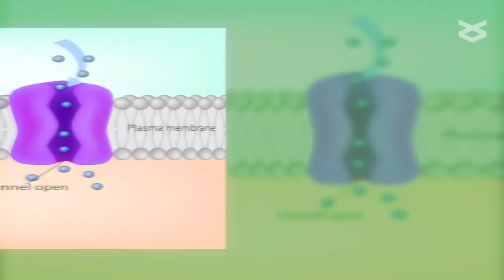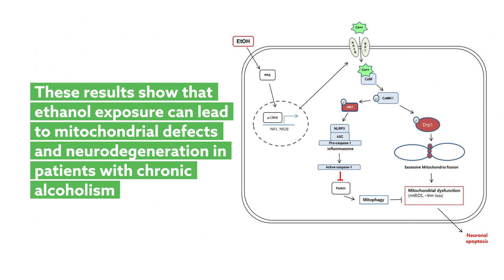The role of calcium overload in neurodegeneration seen in alcoholic patients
Lim, et al. "Ethanol-activated CaMKII signaling induces neuronal apoptosis through Drp1-mediated excessive mitochondrial fission and JNK1-dependent NLRP3 inflammasome activation". Cell Communication and Signaling (2020)